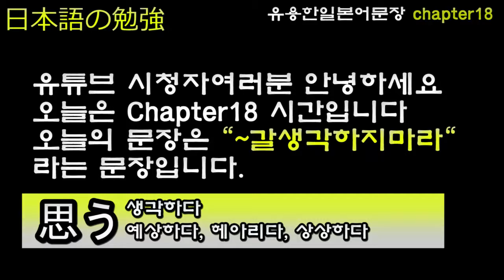유용한일본어 문장 chapter18 비공개